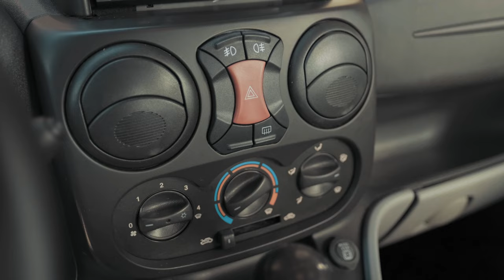Doblo Detail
Created by Luca Pigiama Beani,
creator of shootmepgk